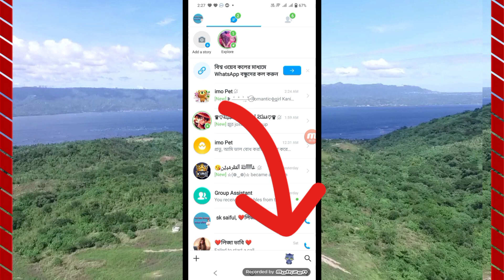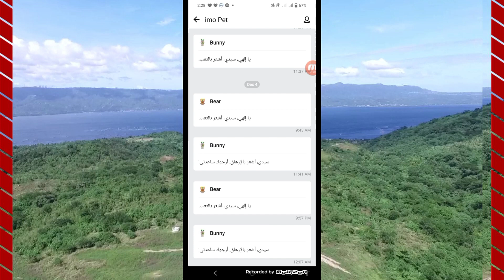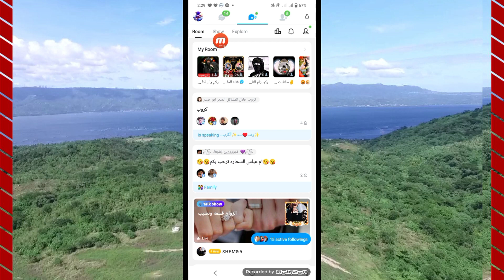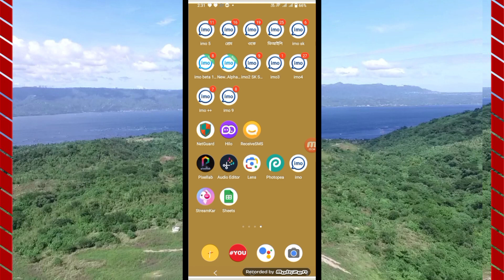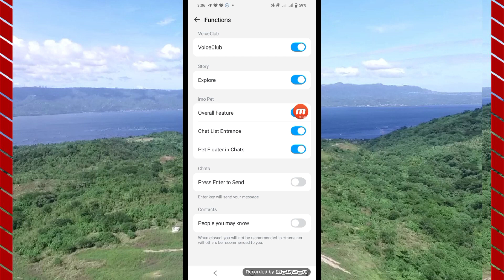How to use imo pet | Imo pet delete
imo pet ki | imo pet delete|how to delete imo pet

imo pet ki | imo pet delete|| imo pet kivaba delete korbo |how to delete imo pet |imo pet কি।

how to IMO pet delete Bangla tutorial || ইমু পেট একবারের জন্য ডিলিট

Saiful Bangla tips
imo pet
IMO PET DELETE